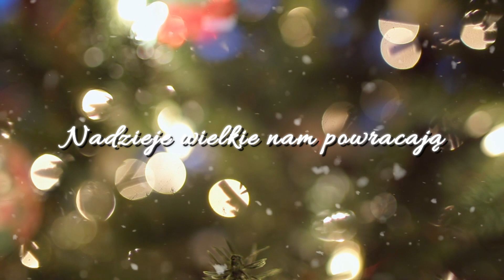Magda - Radosna Nowina (Lyrics Video)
Święta to szczególny czas, na refleksje i odpoczynek ale co najważniejsze aby spędzić go wspólnie z rodziną. Zapraszam do odsłuchania mojej pastorałki mam nadzieję, że przypadnie Wam do gustu :)